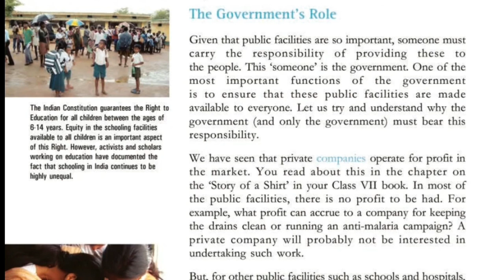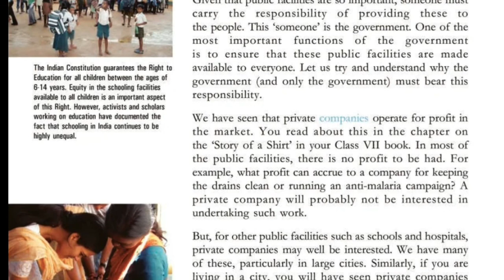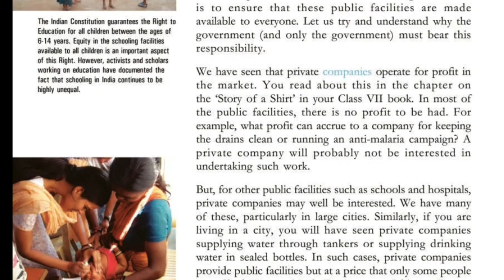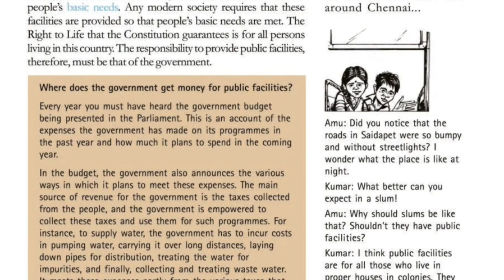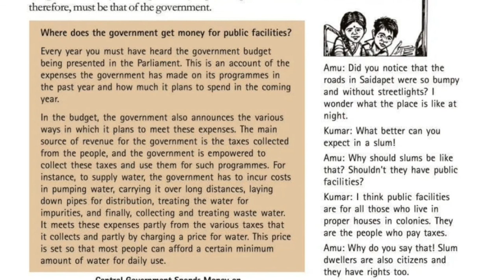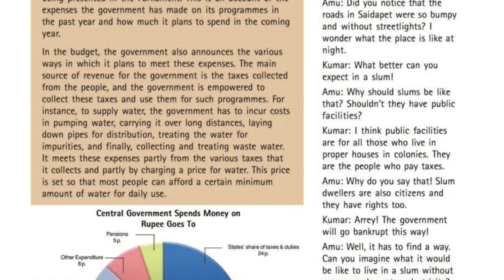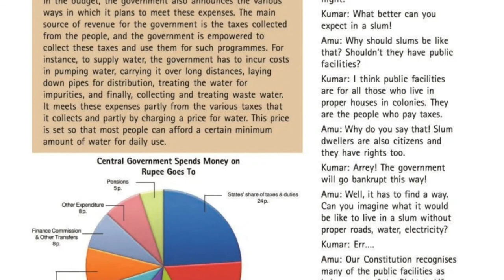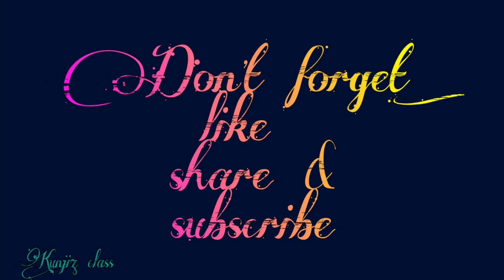CBSE class 8 Politics Chapter 9 Public Facilities part 2 with Malayalam Explanation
CBSE class 8 Politics Chapter 9 Public Facilities part 2 with Malayalam Explanation NCERT Syllabus